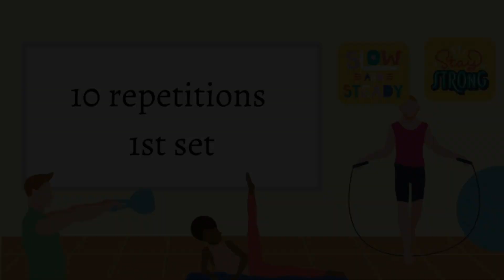BSN 1-I | Physical Education | Practical Exam